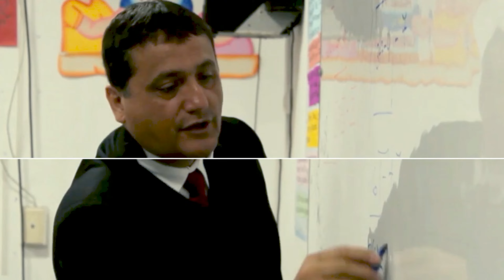ADMISIÓN 2022 - SANTA ANA DE INGENIERÍA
Admisión 2022📢
➡️Sé parte de nuestra gran familia👪, vacantes limitadas !!!
📍 Jr. Federico Basadre 275 Urb. Ingeniería SMP ( espalda de KFC de Av. Habich)
👩‍🏫Atención de lunes a viernes de 8 am - 3pm, y los sábados desde las 8 am hasta la 1 pm